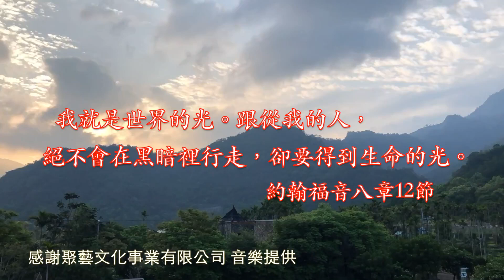2022.04.17 約翰福音第二十章1－18節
復活的耶穌顯現  彭榮道牧師

第二十章
1 七日的第一日清早，天還黑的時候，抹大拉的馬利亞來到墳墓那裡，看見石頭從墳墓挪開了，
2 就跑來見西門彼得和耶穌所愛的那個門徒，對他們說：「有人把主從墳墓裡挪了去，我們不知道放在那裡。」
3 彼得和那門徒就出來，往墳墓那裡去。
4 兩個人同跑，那門徒比彼得跑的更快，先到了墳墓，
5 低頭往裡看，就見細麻布還放在那裡，只是沒有進去。
6 西門彼得隨後也到了，進墳墓裡去，就看見細麻布還放在那裡，
7 又看見耶穌的裹頭巾沒有和細麻布放在一處，是另在一處捲著。
8 先到墳墓的那門徒也進去，看見就信了。
9 （因為他們還不明白聖經的意思，就是耶穌必要從死裡復活。）
10 於是兩個門徒回自己的住處去了。
11 馬利亞卻站在墳墓外面哭。哭的時候，低頭往墳墓裡看，
12 就見兩個天使，穿著白衣，在安放耶穌身體的地方坐著，一個在頭，一個在腳。
13 天使對他說：「婦人，你為什麼哭？」他說：「因為有人把我主挪了去，我不知道放在那裡。」
14 說了這話，就轉過身來，看見耶穌站在那裡，卻不知道是耶穌。
15 耶穌問他說：「婦人，為什麼哭？你找誰呢？」馬利亞以為是看園的，就對他說：「先生，若是你把他移了去，請告訴我，你把他放在那裡，我便去取他。」
16 耶穌說：「馬利亞。」馬利亞就轉過來，用希伯來話對他說：「拉波尼！」（拉波尼就是夫子的意思。）
17 耶穌說：「不要摸我，因我還沒有升上去見我的父。你往我弟兄那裡去，告訴他們說，我要升上去見我的父，也是你們的父，見我的神，也是你們的神。」
18 抹大拉的馬利亞就去告訴門徒說：「我已經看見了主。」他又將主對他說的這話告訴他們。